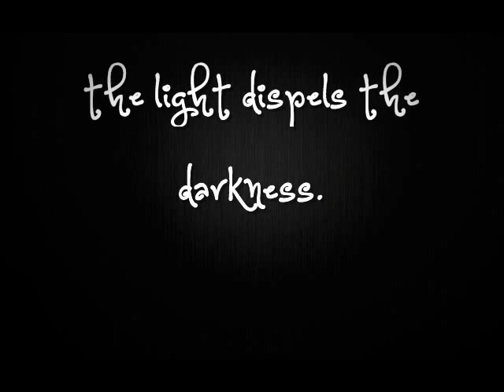Teen Wolf Summary ( Season 1-2 )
Teen Wolf 1. - 2. évad összegzés a sorozatról.
Egyik kedvencem. A 3. évad nyáron érkezik.
A zene a 2. évad openingjének hosszabb változata. :)